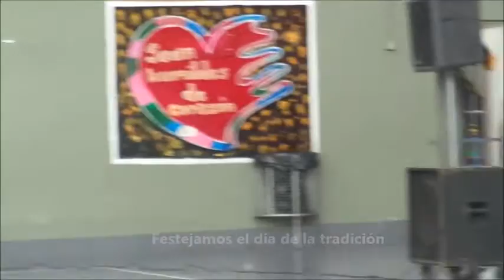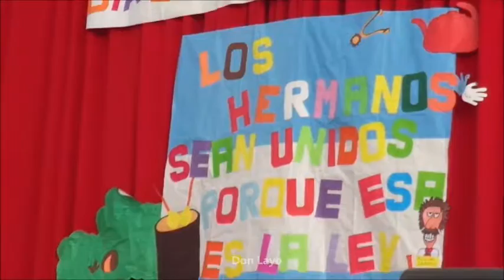Quinque Duo y Don Layo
Día de la Tradición en el Colegio